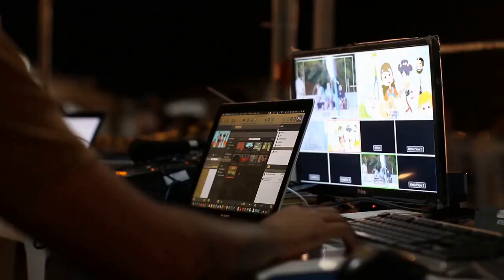"10 Surprising Facts You Didn't Know About Laptops"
Welcome, tech enthusiasts! Here's a fun fact to kick things off: Did you know that Bill Moggridge, a British designer, originally designed the first laptop and named it 'GRiD Compass' back in 1982? This significant piece of information paves the way for our deep dive into the fascinating world of laptops.

Now onto an intriguing query: Do you know what the most important influence was in the design of the modern laptop? Keep watching and we'll reveal that toward the end of the video.

Let's start with the birth of laptops. As we mentioned, the GRiD Compass was the first recognized laptop. Despite its hefty price tag, it found buyers because it was so portable and had a exciting new feature - a clamshell design.

Fast forward a few years to 1995, when Microsoft introduced the 'Microsoft Windows 95.' This was a real game-changer in the world of laptops since it offered an accessible and user-friendly operating system that revolutionized personal computing.

Laptops have made a significant impact on our lives, allowing us to work from almost anywhere. They are the epitome of convenience and have reshaped modern workplaces. Students also rely on laptops for educational needs, which has expanded the potential for online and remote learning.

While laptops are incredibly useful, they can also pose certain risks if not used carefully. One of the most significant risks associated with laptops is the potential for overheating, which, if not addressed, can lead to hardware failure.

Interestingly, laptops have inspired many spin-off technologies. Among them, perhaps the most notable are netbooks and tablets. Both were designed to offer the advantages of laptops, but with even more portability, thereby expanding the spectrum of personal computing devices.

Despite the rise in popularity of tablets and smartphones, laptops remain a preferred device for many. It's due to their versatility and power. Whether it's video editing, gaming, or coding, laptops still hold the fort when it comes to high-demand tasks.

Did you know that the current trend in the laptop market is sleeker models with more processing power and longer battery life? Trends like these demonstrate that manufacturers are continuously working to meet and exceed consumer expectations.

Remember the question we posed at the beginning of the video? It's time to discover the answer. The most significant influence on modern laptop design was the 'IBM ThinkPad 700C.' Released in 1992, it provided a template for future laptops with its innovative features and design elements, particularly its iconic TrackPoint pointing device.

Thank you for joining us on this fascinating journey through the history and importance of laptops. We hope you learned something new today and enjoyed the experience. Your feedback helps us to create better content and we always appreciate hearing from our viewers.